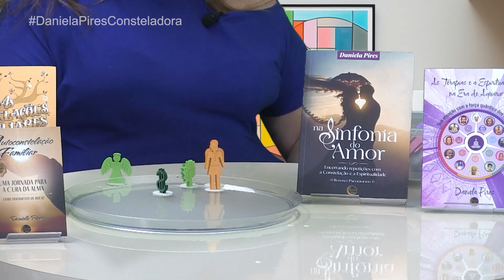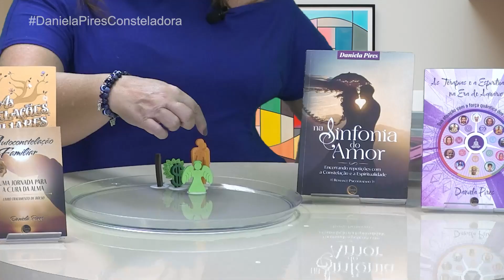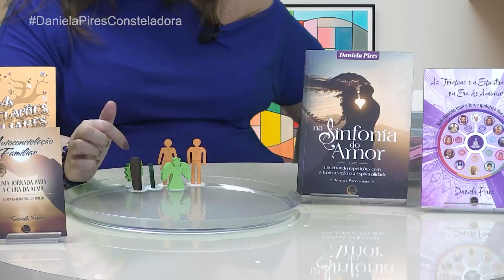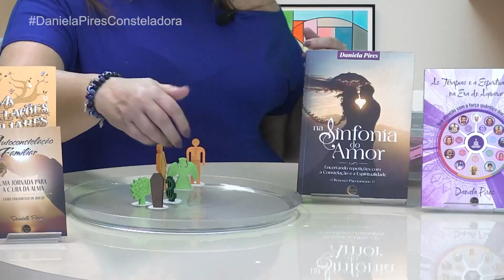O que São Cobranças Sistêmicas e Crenças? | AstralTV 02/09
Entenda de uma vez por todas o que significa crenças e cobranças sistêmicas e a importância de curar estas questões com um conjunto de técnicas!! Não Perca!!

QUER CONSTELAR COMIGO?